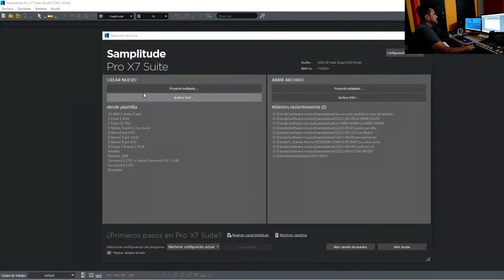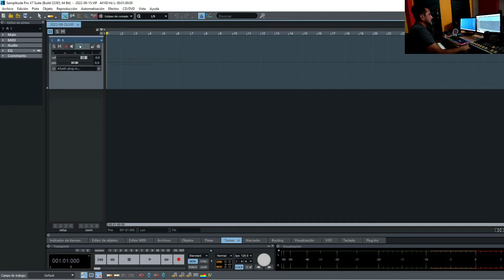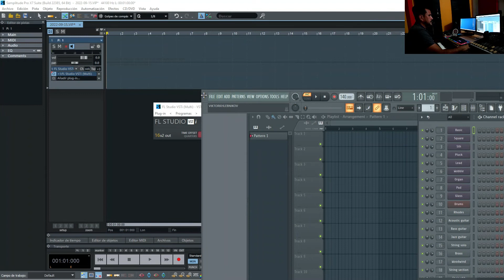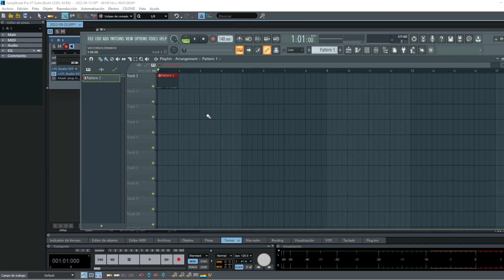Rewire en Samplitude y sequoia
En este video tutorial veremos Rewire en Samplitude y sequoia  con Fl Studio espero sea de su agrado.

Cordial saludo gente del canal, hoy hablaremos de algunos temas importantes a tener en cuenta en tu estudio de grabación o producción musical entre ellos contratos y otras cosas mas. si te gustan los video tutoriales no olvides dar tu LIKE, SUSCRIBIRTE y compartir los videos.

Si te gustan nuestros tutoriales  puedes  dejar donación  PayPal puedes ENVIAR a esta dirección:

Interesados en Cursos personalizados  de producción y manejo de DAW pueden escribirnos  WhatsApp.